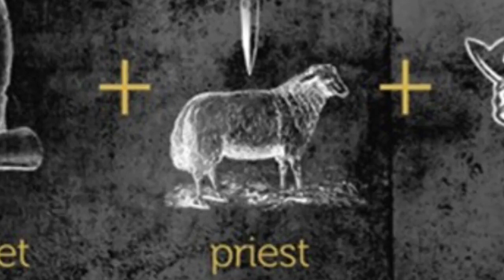Priest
Every one is a priest not just the clerics. To be a priest in the Catholic tradition it is part of being baptised.  The ordained have a particularly role but everyone is called to do their bit.